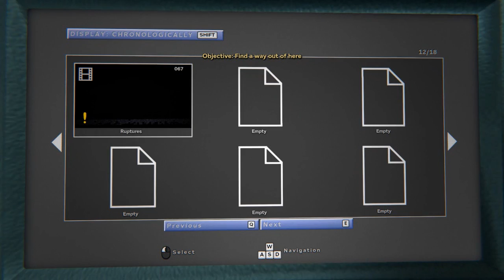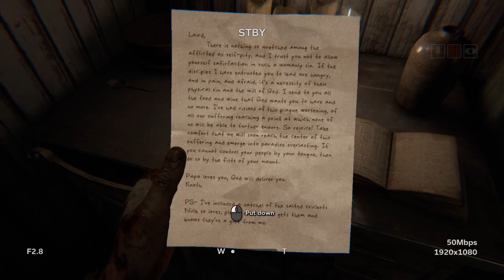Outlast 2 Part 8 | PC Gameplay Walkthrough | Horror Game Let's Play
Falling off the cross, with holes in his hands, Blake tries to retrieve his video camera.